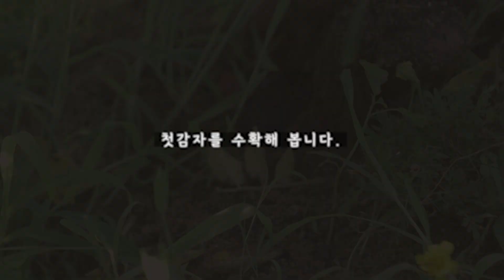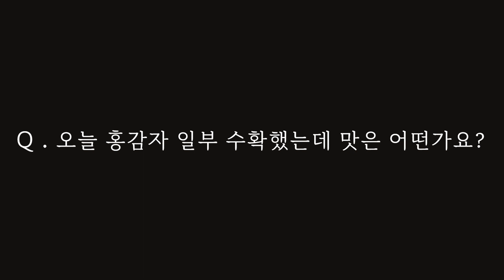시골주택 텃밭에서 감자를 캡니다 🥔 포슬포슬 삶은 감자는 너로 정착!! 🏁 장마 전 보리지 캐모마일 꽃을 얼려 둡니다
메리골드 옥수수 강낭콩을 같은 심은 감자가
어떻게 됐을까요? 오늘 파봅니다~

흙을 만지고 나무를 바라보는 소소한 일상, 정겨운 풍경
영상으로 담아 봅니다. (●'◡'●)

잠깐이라도 편하게 쉴 수 있는 쉼터가 되고 싶습니다.
언제든 편히 들러 주세요~

I returned from the city
I live in the countryside.

The trivial daily life of touching soil and looking at trees, friendly scenery
Try to capture it in a video.

I want to be a shelter where you can rest comfortably even for a short while.
Please feel free to visit us anytime!